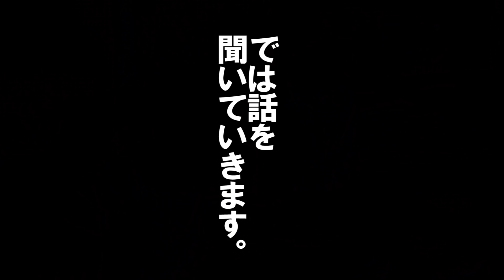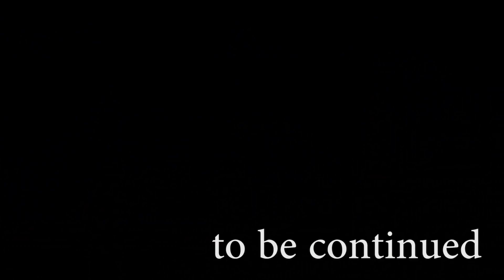NEW DEMIO特別仕様ミストマルーン試乗レポート前編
北海道から帰ってきた庄司悟一行のロケ一発目、
今週は、神戸マツダ姫路店でマツダニューデミオ試乗編！！

特別仕様車 ミストマルーンに乗って、
姫路市内をドライビン！